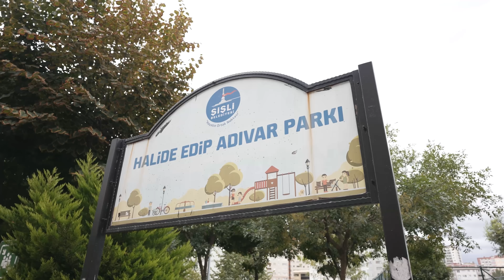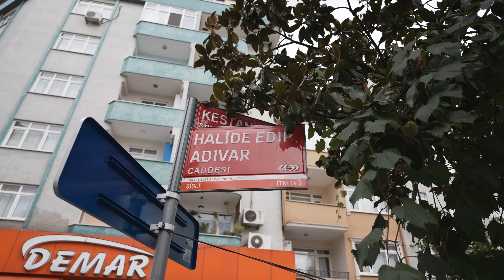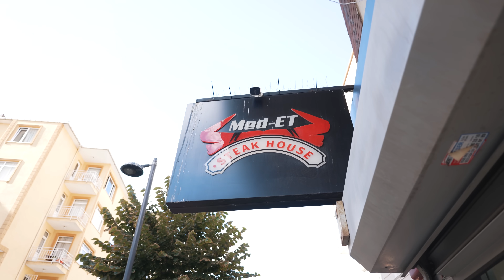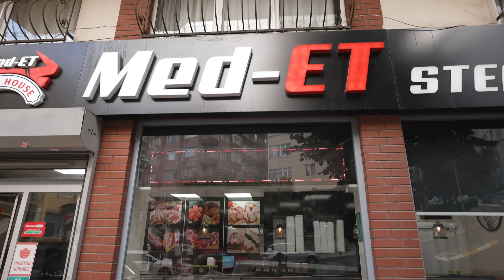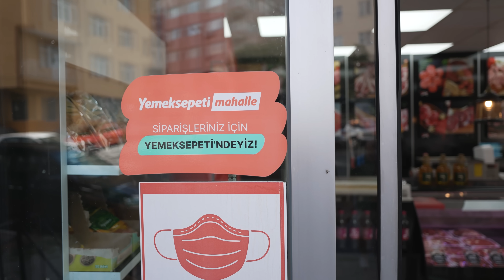Oğuz Yenihayat ve Onur Ziya Demir ile Bizim Mahalle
Onur Ziya Demir ve Oğuz Yenihayat ile “Bizim Mahalle” tüm hızıyla devam ediyor!😎
Mahallelerimizin lezzet duraklarını gezdiğimiz serimizin yeni bölümünde Şişli esnafımızı ziyaret ettik.

Onur Ziya Demir ve Oğuz Yenihayat ile Bizim Mahalle devam ediyor!😎
Bu kez durağımız Şişli oldu.